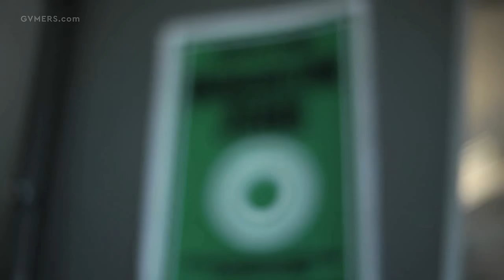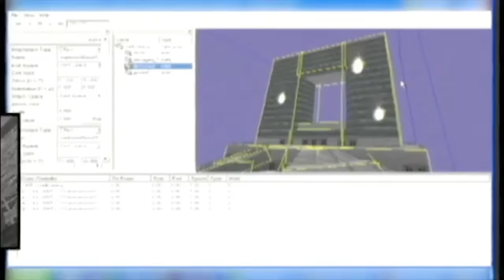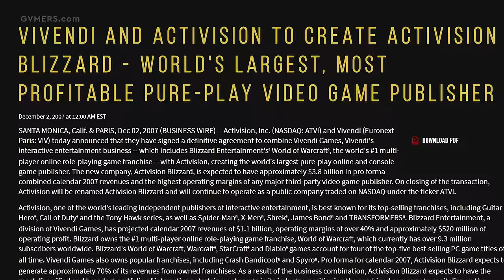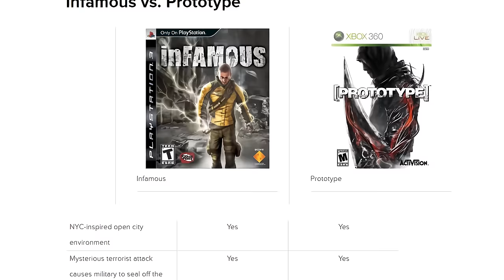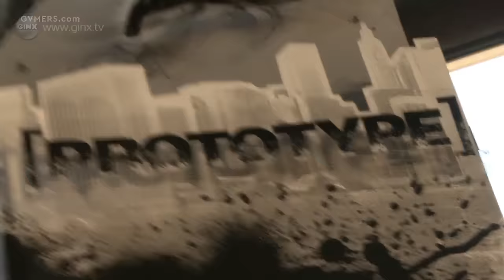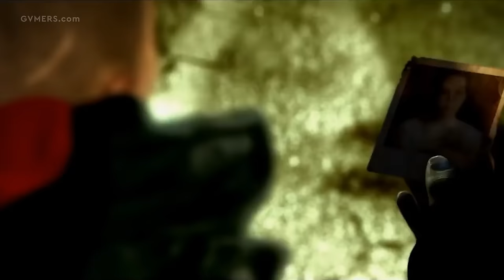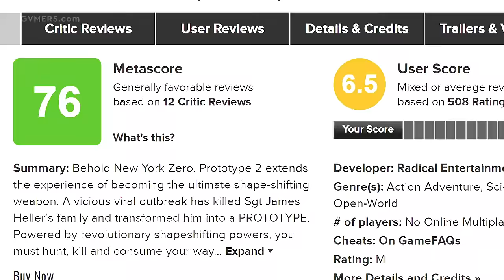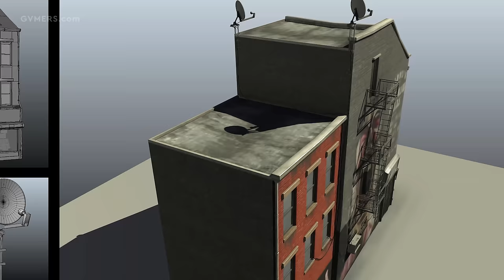The Radical History of Prototype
The creative process is delicate and often incredibly arduous; for most industries, of course, it’s costly as well. Thus, the continued distribution of one’s creativity becomes a means of profit. Franchises exist for this very reason. Naturally, then, the reliance upon a creative endeavor’s profitability can either beget further progress or outright stifle it. Such was the case with Radical Entertainment’s superhero series, Prototype.

 The short-lived action franchise initially hit the PC, PlayStation 3, and Xbox 360 with Prototype’s release in the summer of 2009. Radical Entertainment and publisher Activision Blizzard believed they had an instant success on their hands. Both parties needed it to succeed at least, especially given the risk involved in developing a new intellectual property—not to mention its arrival at the tail end of America’s Great Recession. In an effort to mitigate said risk, Prototype’s protagonist Alex Mercer and the conspiratorial world of intrigue in which he operated were designed with sequels in mind. And one sequel it did indeed receive in the form of Prototype 2, which launched in April of 2012. Interestingly, a fleeting comic book series published by DC’s WildStorm imprint spawned from Radical’s brainchild, too.

 Still, none of the studio’s efforts, no matter how inventive, were enough to attract the interest of a mass audience and secure Activision’s approval for a third Prototype installment. Unfortunately, the future of these super-powered adventures were not all that suffered from the franchise’s inability to pick up steam. The resulting demise of Radical Entertainment proved equally devastating for a studio that had long produced quality experiences.

This is the history of Prototype.